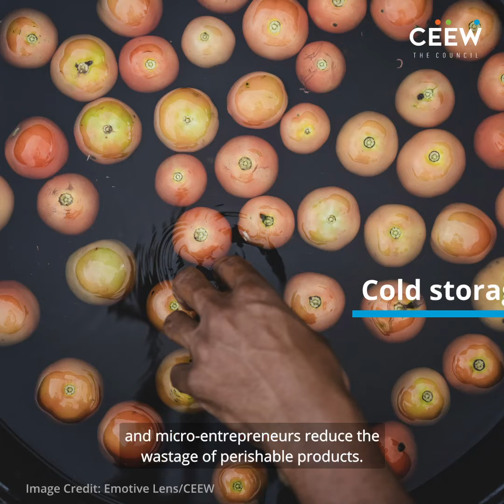CEEWExplains | Decentralised Renewable Energy-powered Cooling Solutions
Heatwaves across the country are impacting the lives and livelihoods in rural India. Access to cooling is a growing need, especially for farmers, whose farms are often not connected to the grid.

Powering Livelihoods, a CEEW - Villgro initiative, aims to boost the adoption of decentralised renewable energy (DRE) technologies to improve rural livelihoods by energy access in India’s most remote areas. CEEW research finds that solar-powered cold storage in India can impact 4.3 million livelihoods.

So, how can the adoption of these cooling solutions be scaled up?